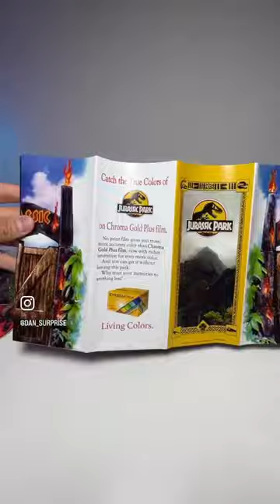Unboxing Dr Collector Jurassic Park Kit